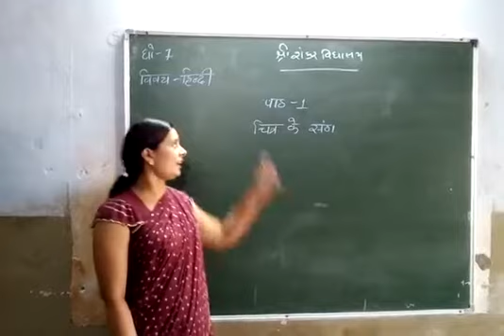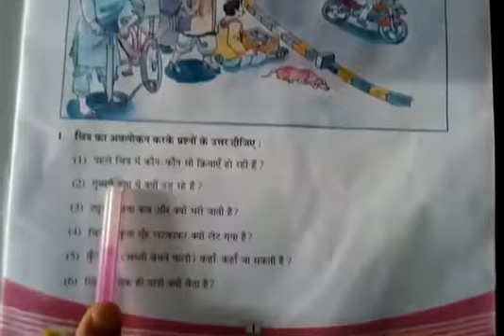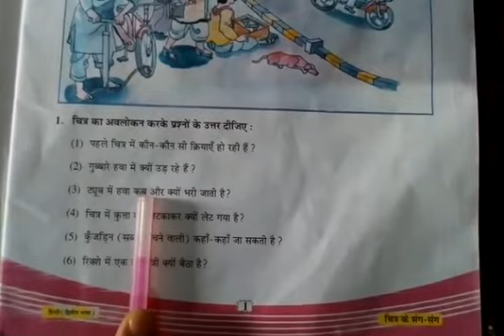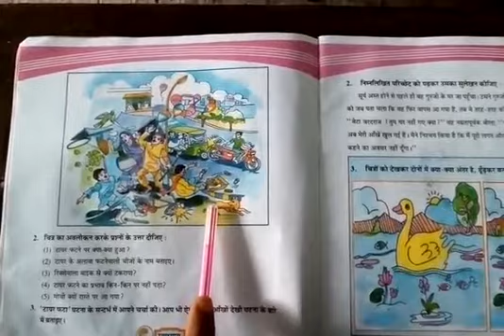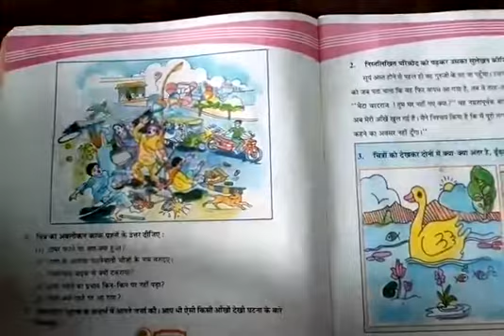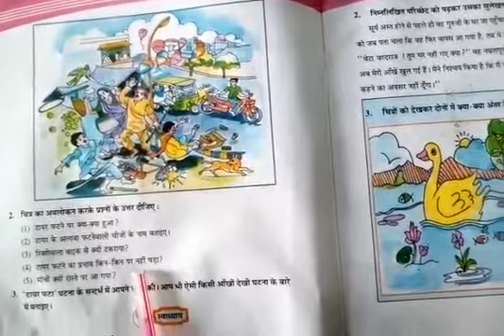ધોરણ-7 વિષય-હિન્દી પાઠ -1, ચિત્ર કે સંઘ